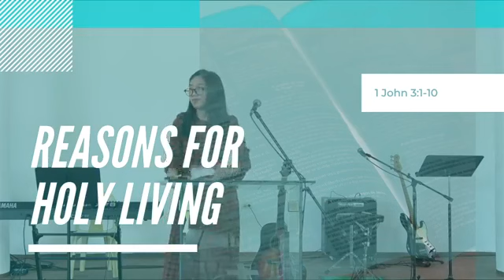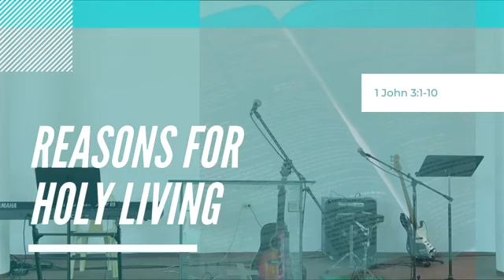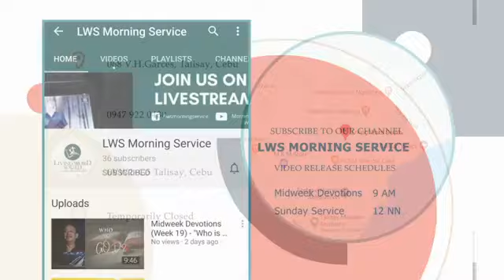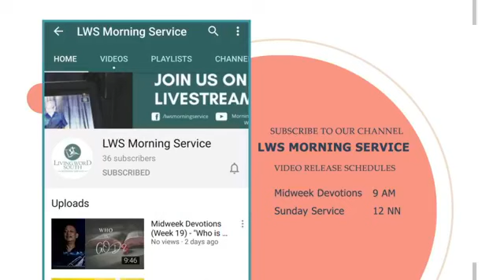LWS Morning Service - October 11, 2020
Reasons for Holy Living
1 John 2:1-10
Pastor Robert Gemparo